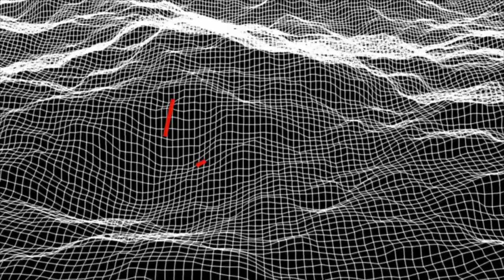Our Top 7 Stock Videos (Released And Unreleased)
Free to use for any purpose, even commercially. Completely free stock videos in 4k Ultra HD quality, will be uploaded almost daily! The no.1 source for Free 4K Stock Videos on Youtube.

All recent free stock footage videos showcased on this channel, are free to download